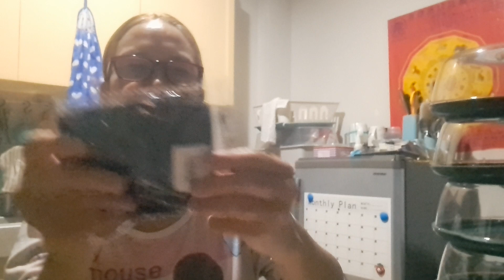The Women's Seamless Ice Silk Mid Rise Sexy Panties.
Hello Mi Leng's TV fan! How are you? Today, I am going to share with you "The Women's Seamless Ice Silk Mid Rise Sexy Panties."